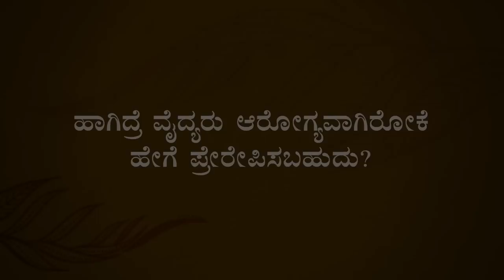ಹೇಗೆ ನಿಮ್ಮ ದೇಹದಲ್ಲಿ ನೀವೇ ರೋಗಗಳನ್ನು ಸೃಷ್ಟಿಸುತ್ತಿದ್ದೀರಿ ನೋಡಿ | Health & Disease | Sadhguru Kannada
ಬಹುತೇಕ ಜನರು ಬಳಲುತ್ತಿರುವ ಖಾಯಿಲೆಗಳು ಹೇಗೆ ಸ್ವಯಂಕೃತವಾದ್ದು ಮತ್ತು ಅವುಗಳನ್ನ ನಿವಾರಿಸೋ ನಿಟ್ಟಿನಲ್ಲಿ ನಾವು ಮಾಡಬಹುದಾದ ಅತ್ಯಂತ ಪ್ರಮುಖ ಸಂಗತಿಗಳ ಬಗ್ಗೆ ಸದ್ಗುರುಗಳು ಮಾತನಾಡುತ್ತಾರೆ.